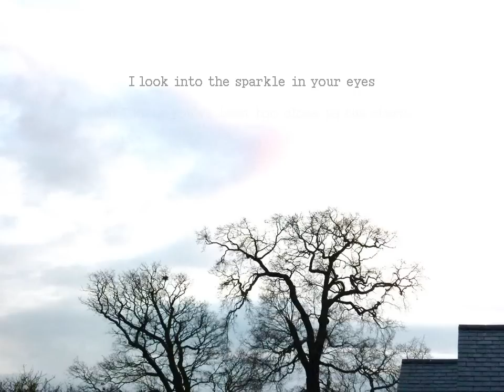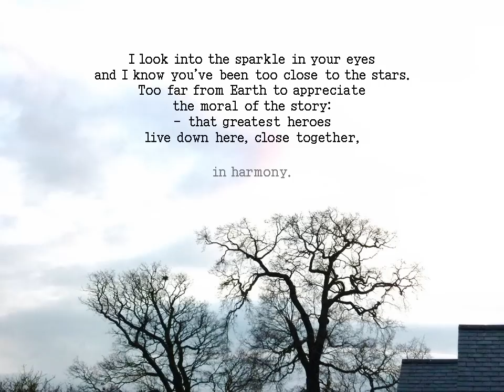Eleni Cay: Greatest heroes with music by Brian Crain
My first multimedia poem, created with Microsoft Power Point (animated presentation saved as a video).